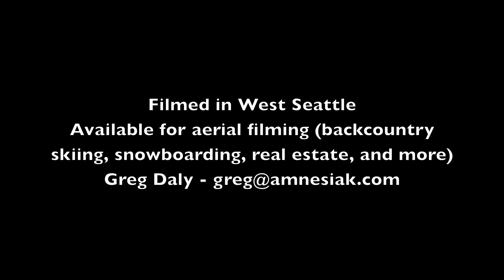Fall in West Seattle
A compilation of aerial video shot by Greg Daly during fall 2013. Scenes include the highpoint water tower, downtown Seattle, Seacrest park, Lincoln Park, and Gatewood Elementary.

This craft was built specifically with ski and snowboard filming in mind.

Music is Frou Frou - Let Go.